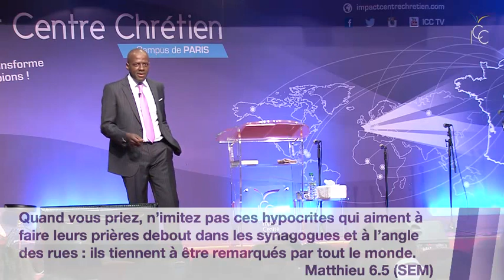QU'EST CE QUE LA VÉRITABLE ADORATION ? | Pasteur Yvan CASTANOU